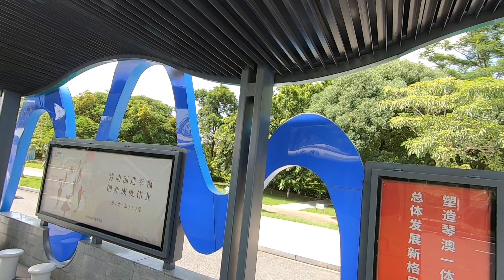珠海橫琴 🚍環島東路🌞城軌站~橫琴醫院~碼頭~海濱 2 Sep 2024, Zhongshan Bus T85